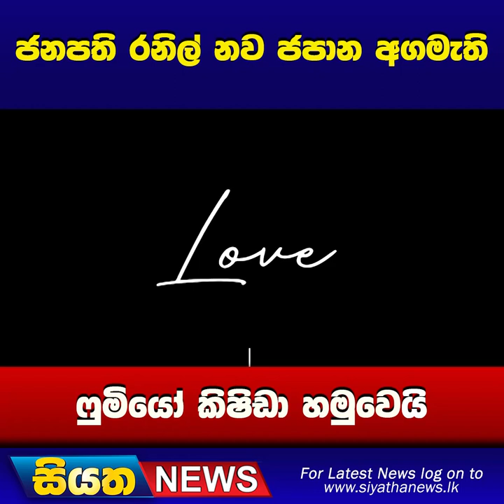ජනපති රනිල් නව ජපාන අගමැති ෆුමියෝ කිෂිඩා හමුවෙයි | Siyatha News